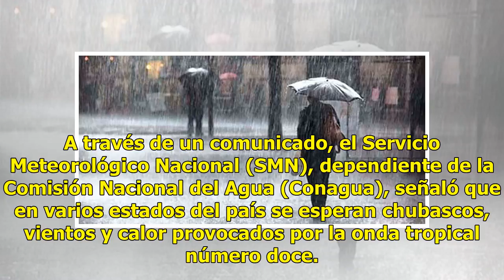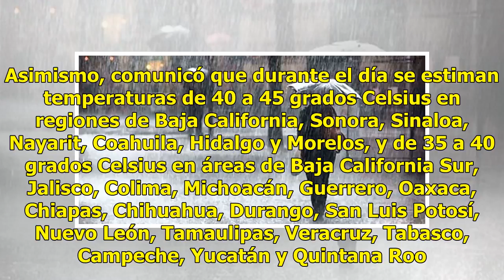SMN pronostica chubascos, vientos y calor por onda tropical número 12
A través de un comunicado, el Servicio Meteorológico Nacional (SMN), dependiente de la Comisión Nacional del Agua (Conagua), señaló que en varios estados del país se esperan chubascos, vientos y calor provocados por la onda tropical número doce. El SMN apuntó que para este viernes prevé un temporal ...